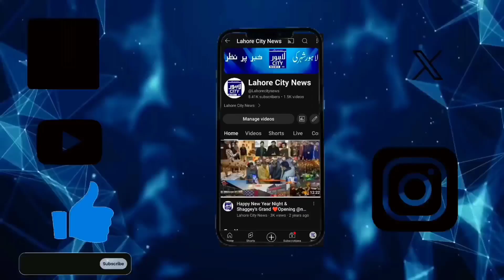Exclusive interview of Mian Tariq Nisar on the occasion of the grand event of Daroghawala industry